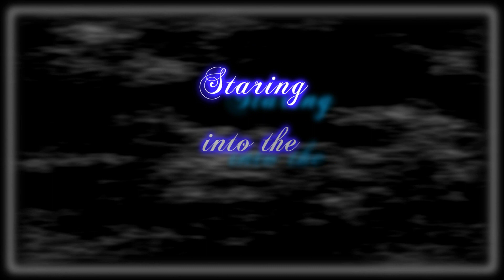Solar fields - Staring into the nothingness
hi everyone!
today we're going to meet a legend of psybient style : Magnus Bignersson aka Solar fields and a track that come directly from our deepest dreams : Staring into the nothingness.
this track will play with your sense and send you into heaven, be ready! you will talk to the angels...
i hope you will enjoy this piece of art as much as i do.

you like the music and want the album? take a look

you want to discover other great composer similar to him? go

the video part are taken from mexican clips named "Estrellas del bicentenario" clips made to celebrate the 200th anniversary of the independance of mexico.
if you want to take a look at the full clip, go

 and the images are mainly made by 3 great digital artists which are Takaki, Kagaya and Shu mizogushi.

and to finish, a small part is taken from the movie Avatar by James cameron
if you want to watch the movie, buy it

cheers ^^

Merci a toi Erlune Ardonite! c'est ta bonne humeur qui m'inspira cette video.

All materials on this profile are uploaded for noncommercial reasons and I'm not the owner of them. I do my best to mark them with proper description which leads to authors of music, pictures or videos they contain.

Owners of copyrights, before taking any steps please contact with me first.